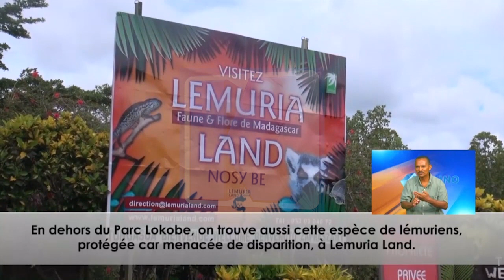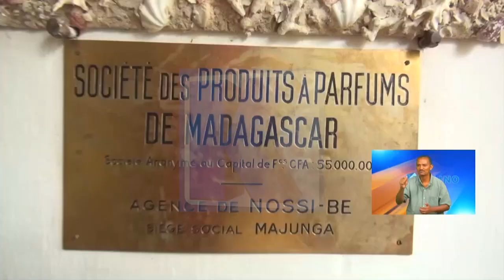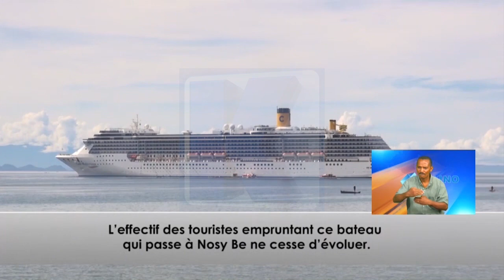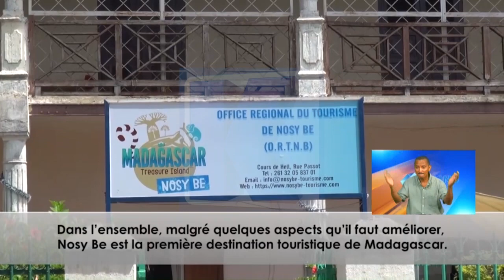ALALINO Nosy Be Encore et toujours première destination touristique DU 26 JANVIER 2020 BY KOLO TV